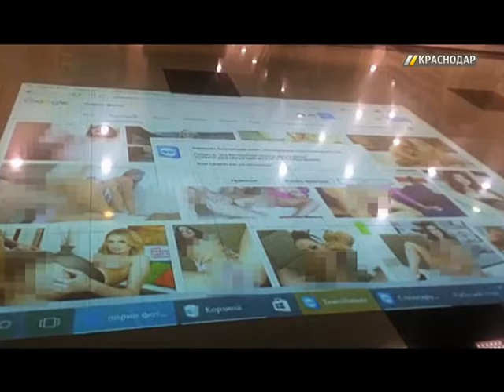«ГОРОД. 112» Выпуск от 20.05.16